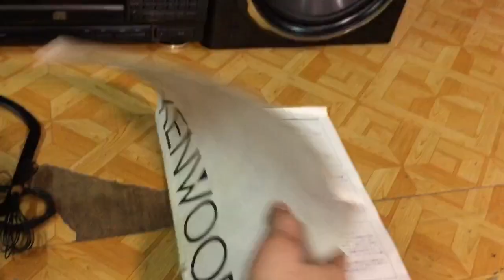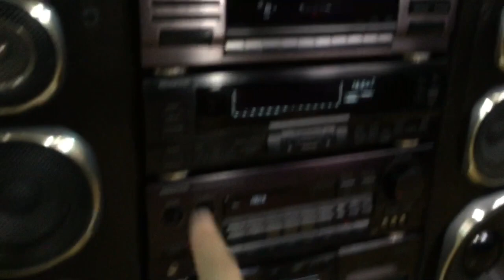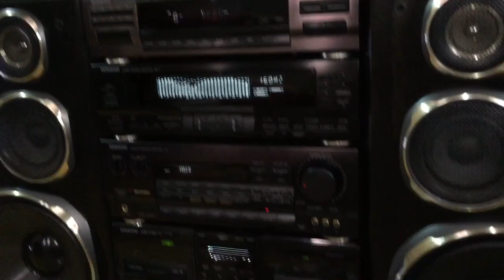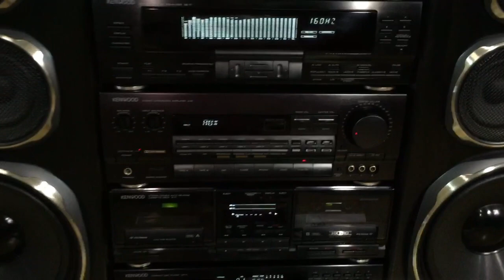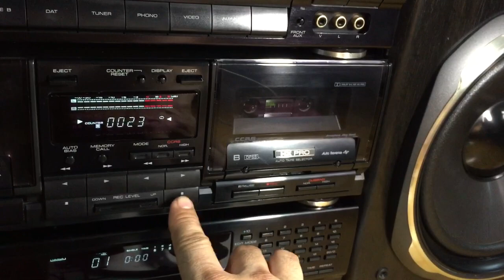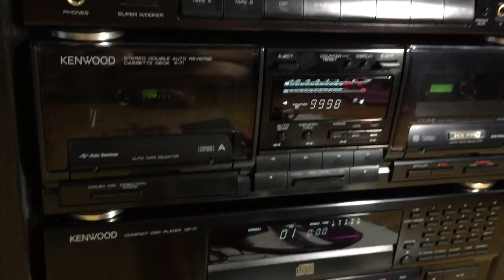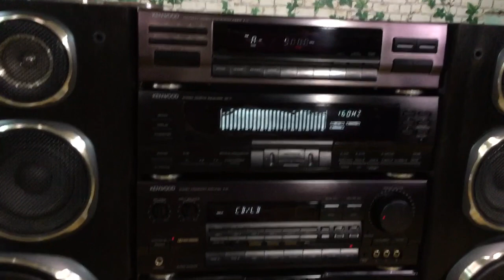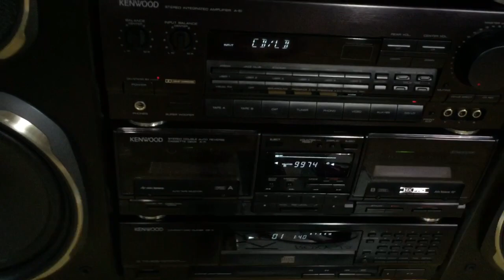Đại KENWOOD 5i Đầy Đủ Phụ kiện zin theo máy, Đẹp 95% , Chất âm mạnh mẽ uy lực (LH:0939609039)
Đại KENWOOD 5i Đầy Đủ Phụ kiện zin theo máy, Đẹp 95% , Chất âm mạnh mẽ uy lực (LH:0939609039)  Zalo
➖➖ ➖➖➖Bộ Đại Vip Siêu Đẹp➖➖➖➖➖
👉KENWOOD 5i Full Phụ kiện : sách catalo ,remot , Anten ,Dây kết Nối zin theo Máy .
🔺Dàn Đẹp Tuyệt Vời Góc cạnh mới tinh 95%🔺
☑️☑️☑️☑️ GIÁ